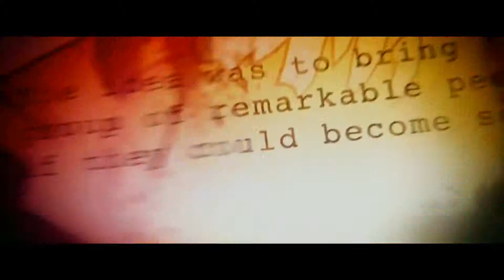FORTNITE X AVENGERS Thanos Gameplay / FrankShark